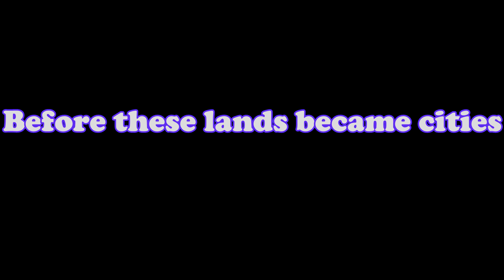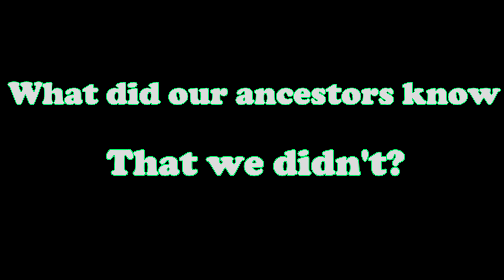FTS PHENO & KREETS: ANCIENT DAYDREAMS (LOS ANGELES SHUFFLING)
The Shuffle Experiment
Melbourne Shuffle Dance
I Hate Models - Daydream

WILL WE EVER KNOW THE ANSWERS TO THESE QUESTIONS?
LOST HISTORY FORGOTTEN AND ITS MYSTERIES LIVE WITHIN US IN UNANSWERED QUESTIONS.
Shuffle Dancers:
Pheno | FTS
Kreets | FTS

Big thanks to their music for letting us express freely and create this dream into reality :,)!
Song: I Hate Models - Daydream